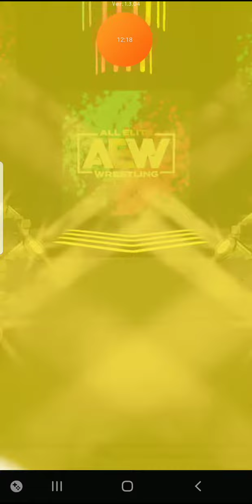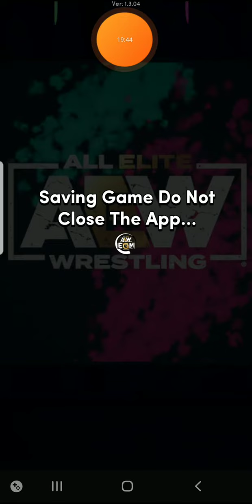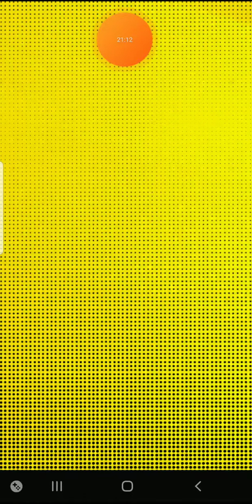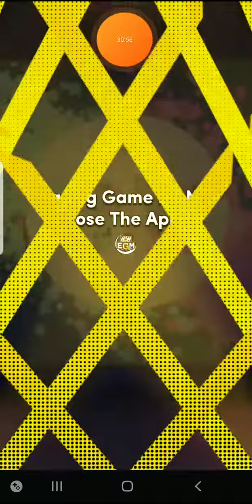PLAYING AEW GM SUBSCRIBE.